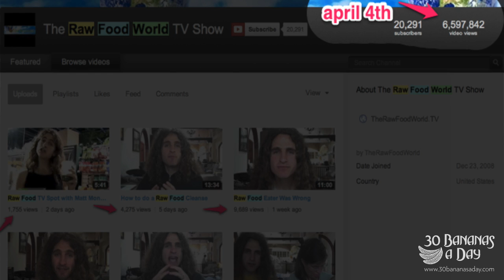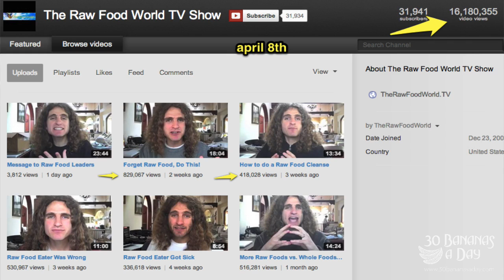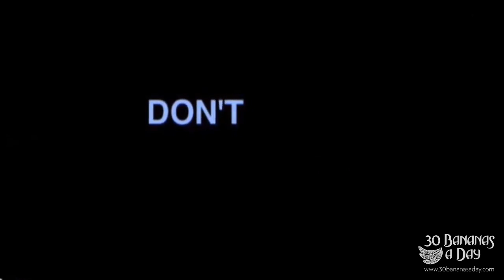Durianrider Banned! 27 million views deleted along with 930 videos. Why?